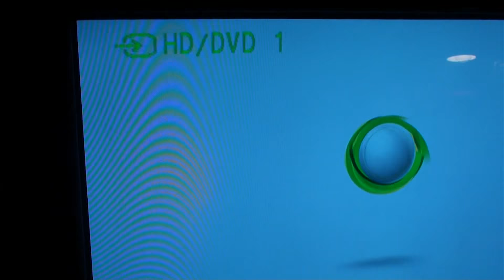the mighty HD CRT (Trailer)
Really busy few weeks ahead for me, but don't give up.

I don't want to leave you all in the dark, so here is what is coming.

Since several people asked a few questions about my CRT, I thought they deserved a video.

There is a mistake, this is episode 15 not 13, the audio is terrible and the clips are all recycled from the GTA V video but the final film will be more fresh and hopefully more smooth.

This is a rare piece, so let me know what you think.
But if you don't like old TV's pulling crazy resolutions don't fear.

Episode 16 is going to be right back to the PCs for a Classic i7 build.

All coming soon to ghgtv.

Want to see something in the final film?

how many video ports it is?
or
what is the native res is?
or perhaps just
how many curse words were said when my friend and I lifted this small car up the stairs to my place?